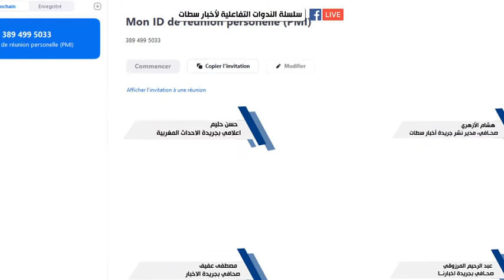لقاء خاص مباشر مع السادة اعلاميو مدينة سطات في موضوع : الاشاعة في زمن كورونا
لقاء خاص مباشر مع السادة الاعلاميون حسن حليم (الاحداث المغربية) مصطفى عفيف (الاخبار) عبدالرحيم المرزوقي (اخبارنا)
في موضوع : الاشاعة في زمن كورونا